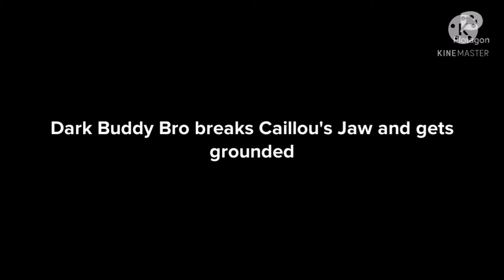Dark Buddy Bro breaks Caillou's Jaw and gets grounded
Inspired by :Shamsundar1997, Spectrum Animate 2021, AgentAnimate2021 and LocoDaChicanoAnimator 2021